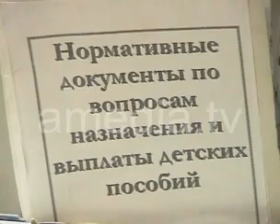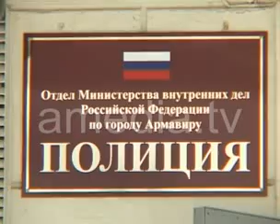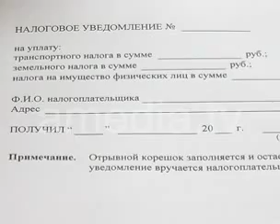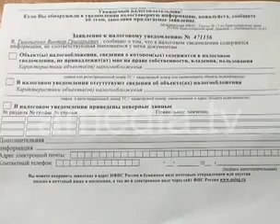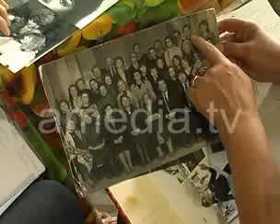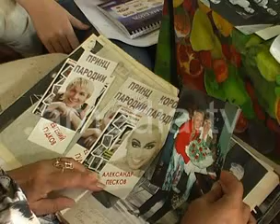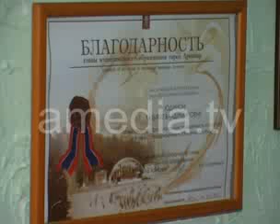ТВОИ НОВОСТИ 08.06.12